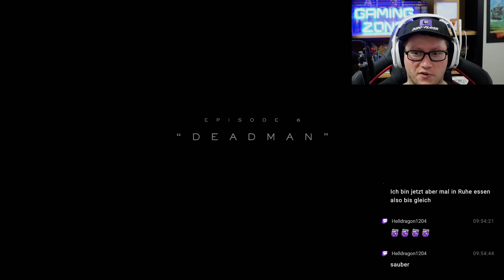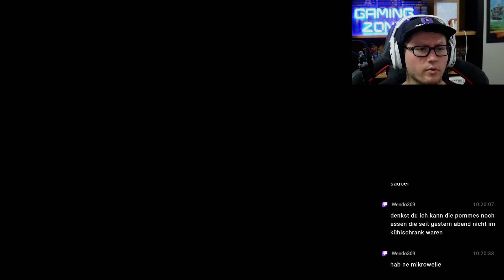DEATH STRANDING DIRECTOR'S CUT #059 - Auftrag Nr. 84 Verletzter Bote °